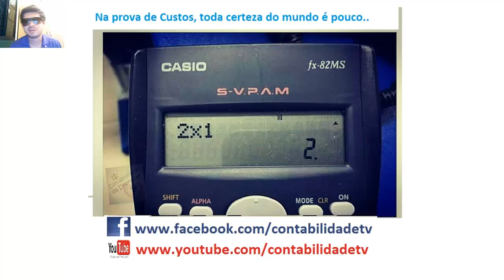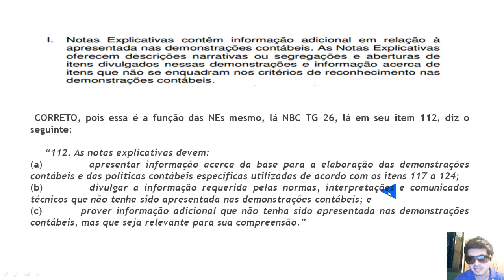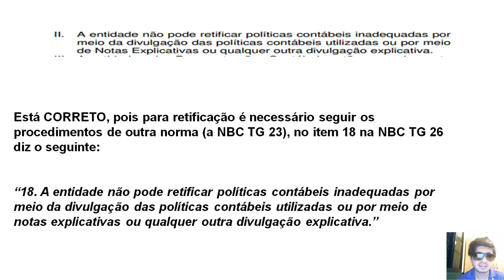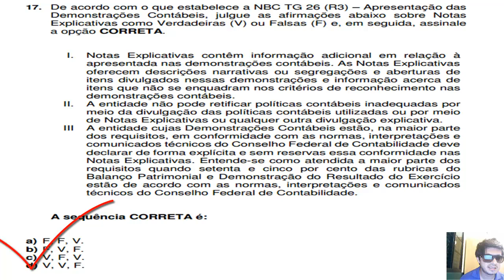1° Exame de Suficiência 2016 Questão 17 - Notas explicativas nbc tg 26